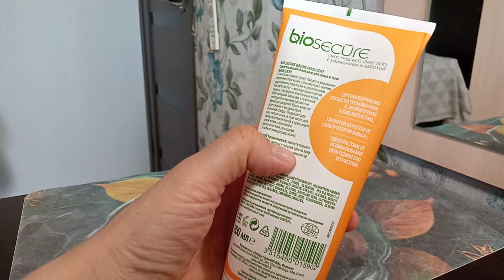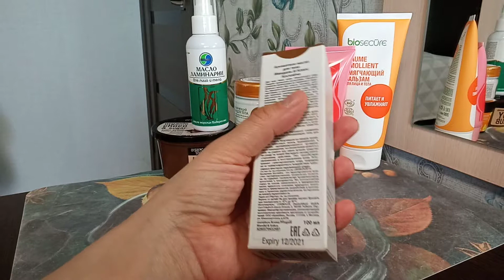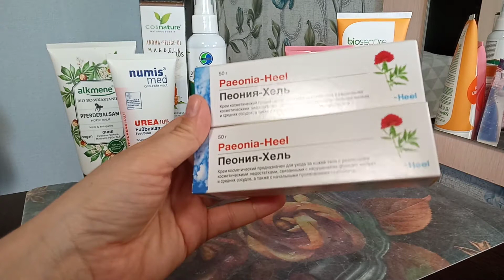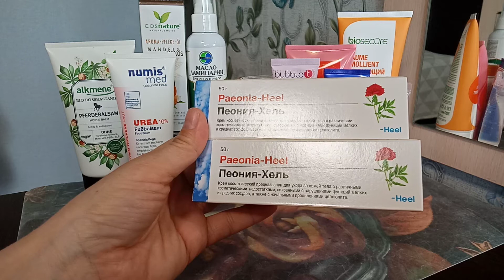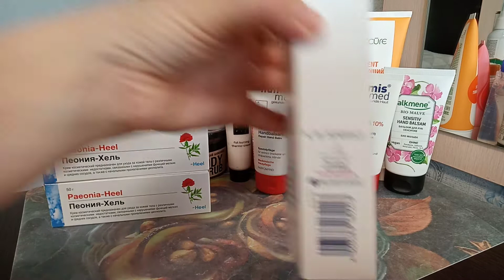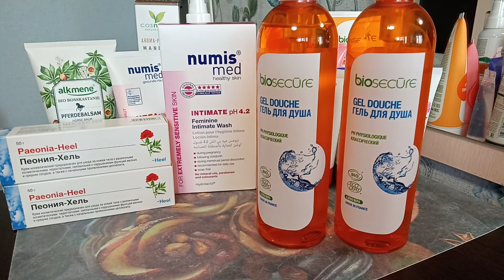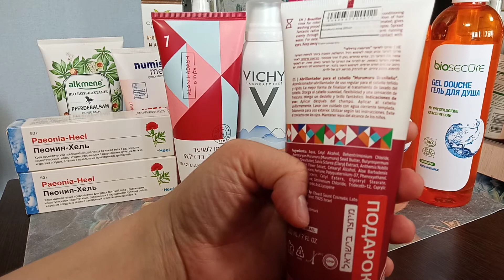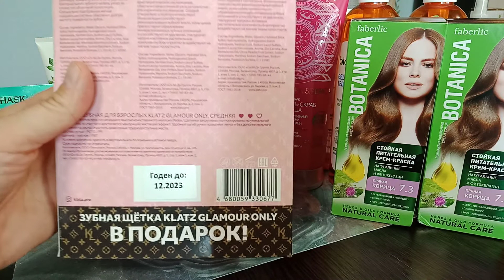Запасы уходовой косметики.Ч.4.Средства для тела